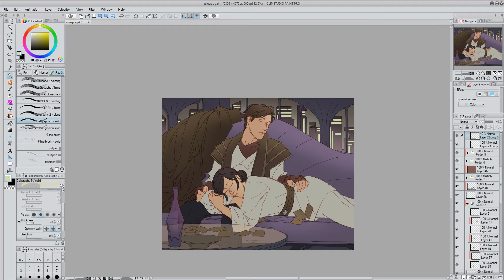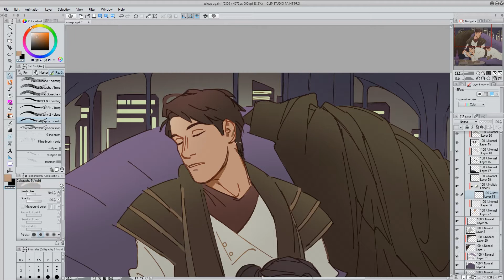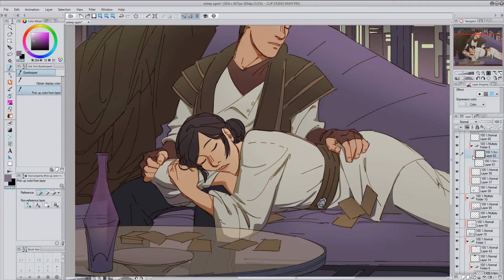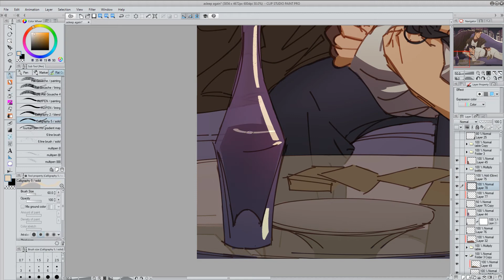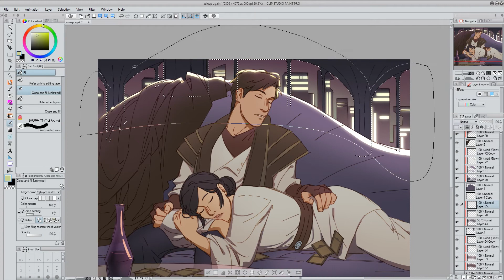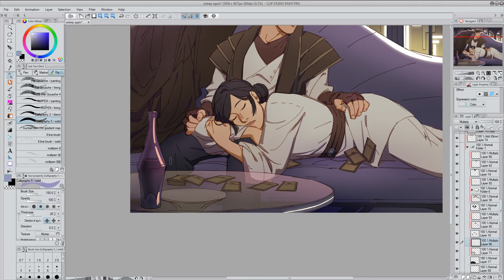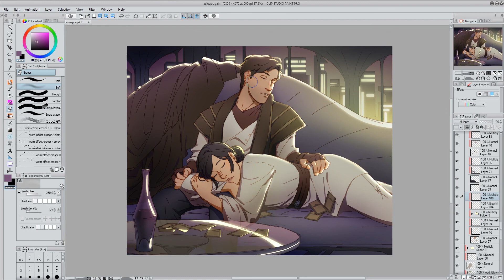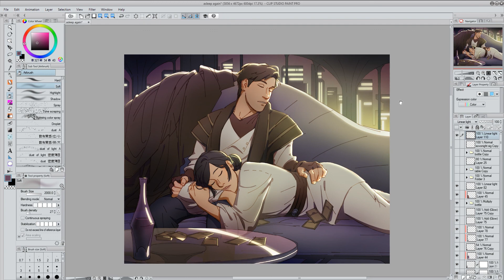[speed paint] evening in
fell asleep playing pazaak again